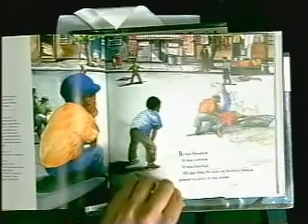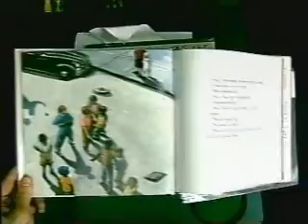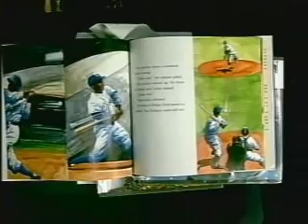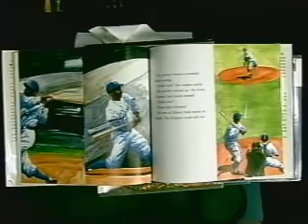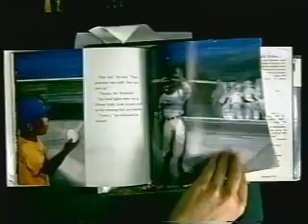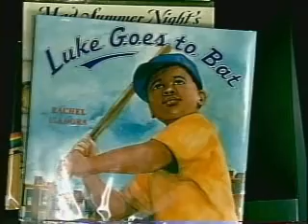Luke Goes to Bat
Luke wants to join his older brother and his friends in their stickball game but they think he's too small. The boys live in the shadow of Ebbets Field, where the great Jackie Robinson plays for the Brooklyn Dodgers in this summer of 1951. When Luke finally gets a chance to substitute, he strikes out twice. Back home, his grandma encourages him, saying, "Not everyone plays like Jackie Robinson all the time. Not even Jackie Robinson."  Adapted for Brooklyn Blowback by David Kay, MLS